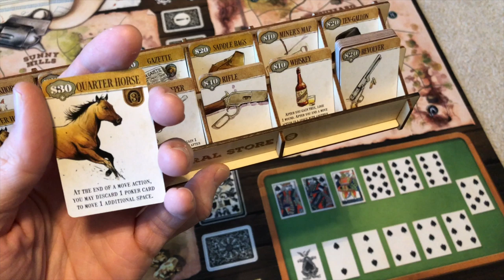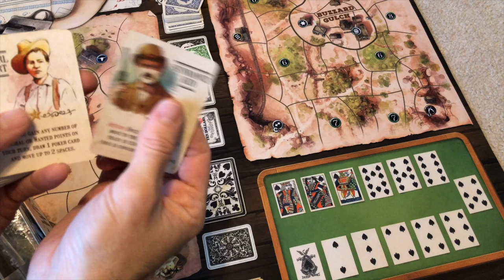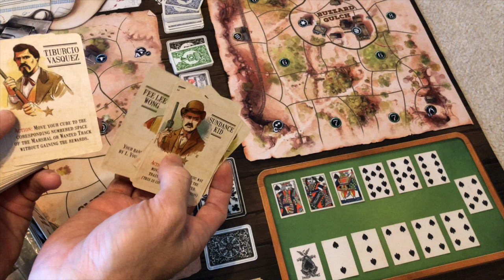Western Legends Ante Up Review with Bryan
Bryan takes a look at the newest expansion for Western Legends!

Follow Bryan on Social Media

BGG Link: